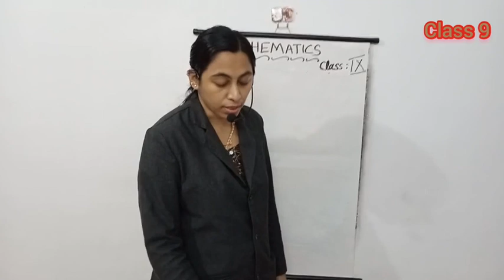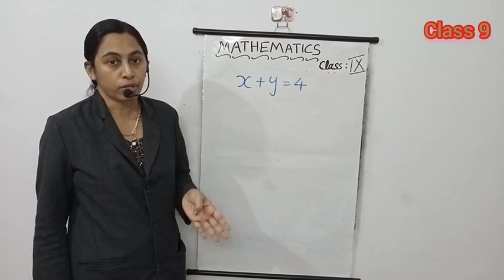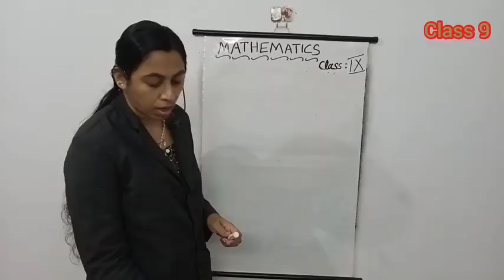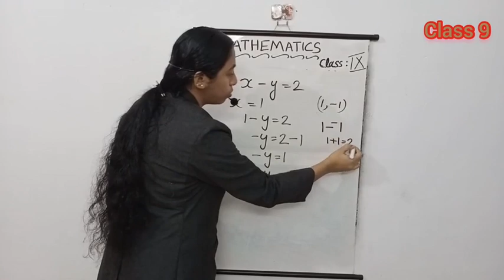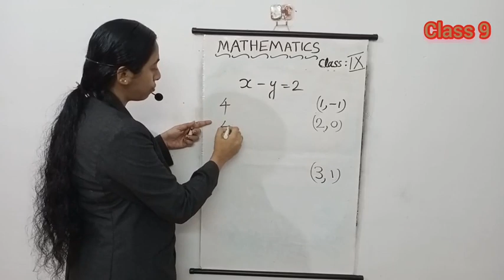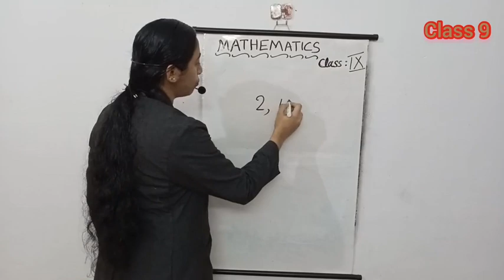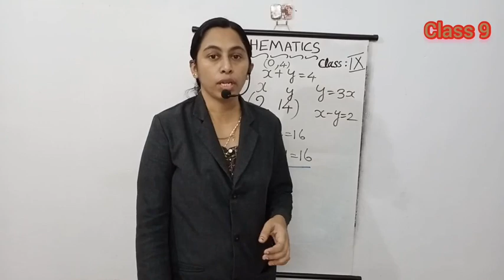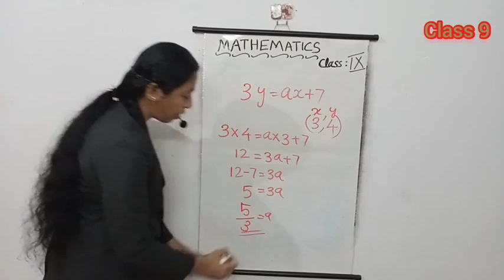Graph of linear Equations in two variables, Chapter 4, class 9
Linear Equations in two variables, chapter 4, exercise 4.3
graph of linear Equations